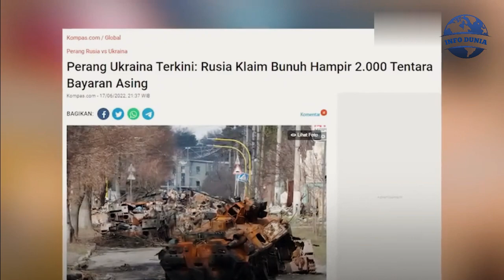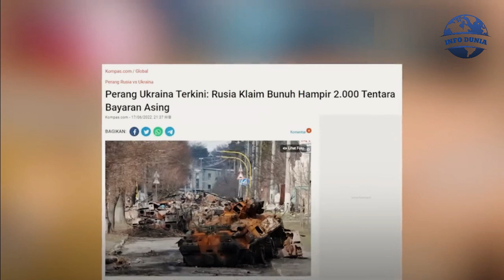Berita Terkini ~lari atau mati, ribuan tentara bayaran asing tak berkutik tak mampu lawan rusia